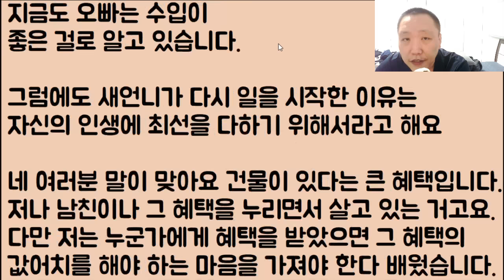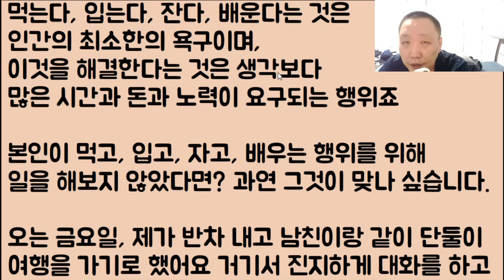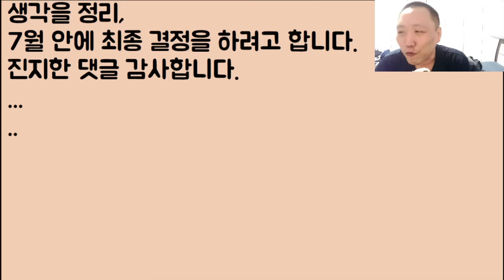[뭐?ㅋㅋㅋ🤣🤣] 남친 직업은 백수.. 아니 건물주예요 저랑 결혼을 하자고 하는데 왠지.. 책임감이 없어 보여 싫습니다. / ??: 장난치나ㅋㅋㅋㅋ